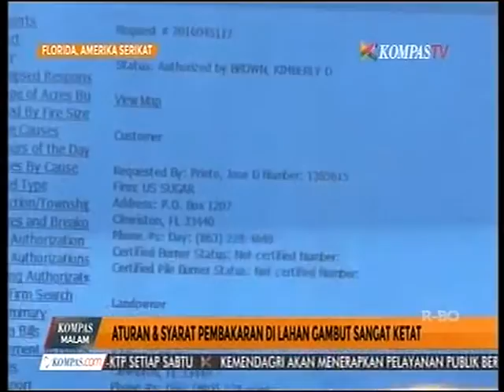Sistem Pengaturan Lahan Gambut di Belle Glade, Florida, Amerika Serikat - Kompas TV (27/08/16)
Ayo kita intip bagaimana cara mengelola lahan gambut di Florida, Amerika! Negara bagian Florida, Amerika Serikat, menjadi lumbung padi dan tebu yang bersandar pada lahan gambut. Kandungan bahan organiknya yang hampir mencapai 85% membuat tanaman tumbuh subur. Tak heran gambut dianggap harta berharga, tak terkecuali oleh para petani di Belle Glade. Di sana, mereka menanam lahan gambut dengan padi dan tebu secara bergantian selama puluhan tahun. Tata kelola air menjadi kunci kesuksesan para petani. Pada musim panas mereka menanam padi, yang bisa ditanami pada saat kondisi air tinggi sekaligus mencegah hilangnya kandungan organik tanah. Setelah panen padi usai, mereka menanam tebu. Pohon tebu tetap tegak berdiri di lahan basah sisa bertanam padi. Syarat kesiapan yang ketat dibutuhkan untuk meyakinkan instansi terkait bahwa mereka mampu melakukannya. Praktek pola tanam berganti dan tata kelola air yang baik membantu mengurangi dampak dari perubahan iklim karena mengurangi keluarnya oksidasi dari dalam tanah.